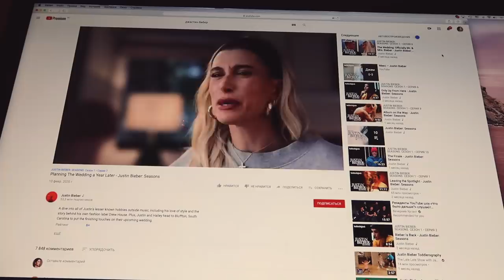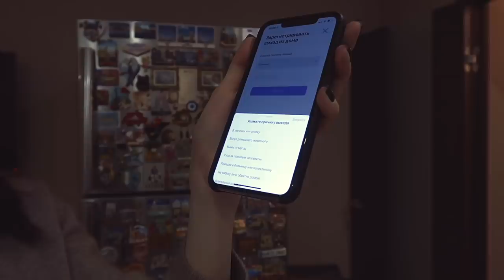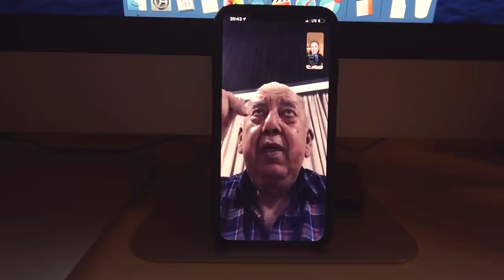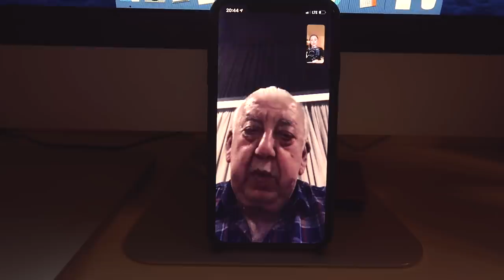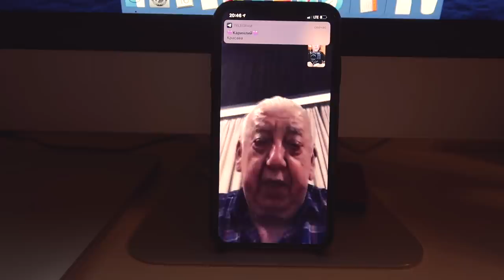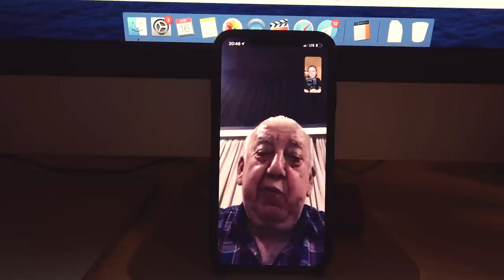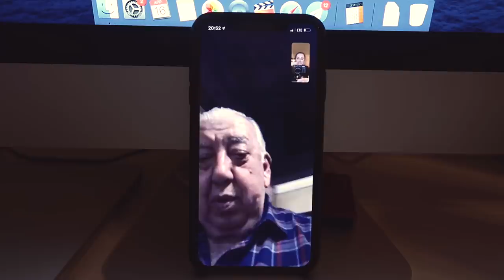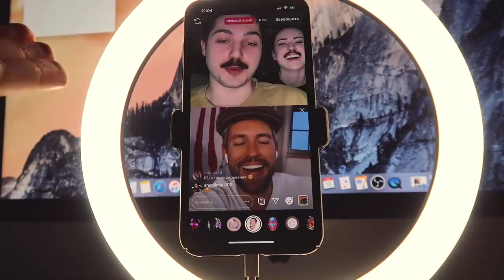VLOG | Дедушка о Грузии, Почему я не хочу снимать видео